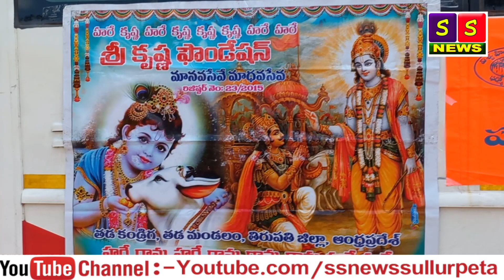విశ్వహిందూ పరిషత్ జిల్లా మహిళా ఉపాధ్యక్షురాలు సుంకర ప్రతిమ ఆధ్వర్యంలో ప్రత్యేక మెగా రక్తదాన శిబిరం.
సూళ్లూరుపేట లోని విశ్వ హిందూ పరిషత్ వారి ఆధ్వర్యంలో ప్రత్యేక మెగా రక్తదాన శిబిరాన్ని ఏర్పాటు చేస్తూ ఉంటారు. దీనిలో భాగంగా మున్సిపల్ ఆఫీస్ ప్రాంగణంలో రోటరీ క్లబ్ మాజీ అధ్యక్షురాలు మరియు ప్రస్తుత విశ్వహిందూ పరిషత్ జిల్లా మహిళా ఉపాధ్యక్షురాలు అయిన సుంకర ప్రతిమ ఆధ్వర్యంలో, రెడ్ క్రాస్ సొసైటీ నెల్లూరు వారి సౌజన్యంతో రక్తదాన శిబిరాన్ని ఏర్పాటు చేయడం జరిగింది. ఈ రక్తదాన శిబిరం నందు 48 మంది దాతలు రక్తదానాన్ని చేశారు .ఈ కార్యక్రమంలో తెలుగుదేశం పార్టీ పట్టణ కార్యదర్శి ఏ జి కిషోర్  జనసేన పార్టీ నాయకులు పొన్నా కాటయ్య, ఆవుల రమణయ్య, బైరి పార్థసారథి తదితరులు పాల్గొన్నారు. రక్తదానం చేసిన ప్రతి ఒక్క రక్తదాతకు సుంకర ప్రతిమ హృదయపూర్వక ధన్యవాదాలు తెలియజేశారు